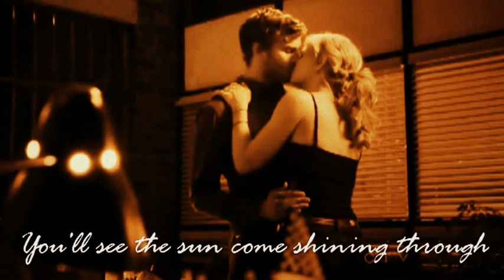MULTIFANDOM || Smile - Glee Cast Version ( The Vampire Diaries- Glee - Once Upon a Time)